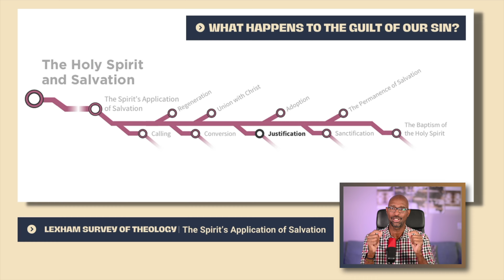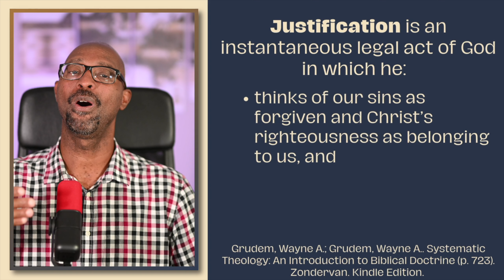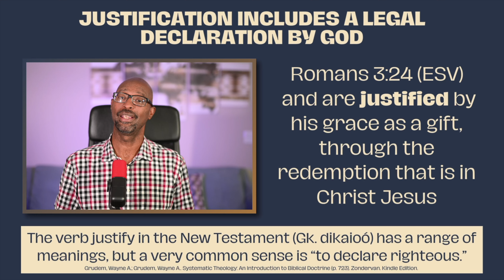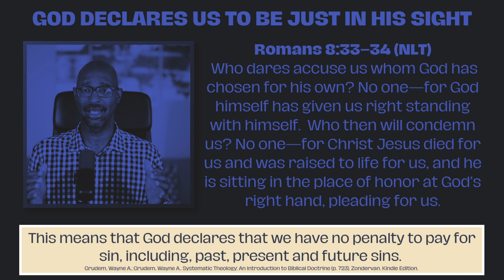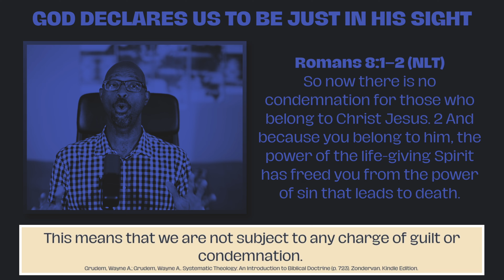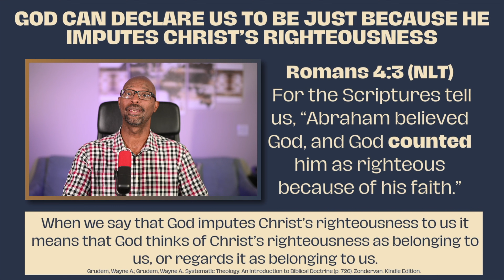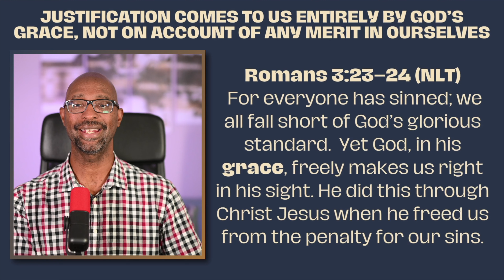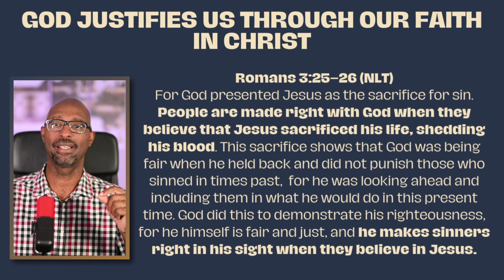Part 8: A Deep Dive into Justification | Beginner’s Guide to the Book of Romans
➡️ Systematic Theology, Second Edition
➡️ Bible Doctrine, Second Edition
➡️ Christian Beliefs, Revised Edition

🌟 Welcome back to The Beginner's Guide to the Book of Romans! I'm Fitz Crittle, and today, we're diving deep into the key theme of justification. If you've been following this series, thank you for your incredible support!

In this enlightening session, we explore the concept of justification, a crucial aspect of our journey with Christ. Using insights from Wayne Grudem's "Systematic Theology," we unravel the layers of this profound topic. 🔍✨

**Key Takeaways:**
1. 📜 **Definition of Justification:** We kick off with a working definition—justification as an instantaneous legal act of God. Find out how God sees our sins, forgiveness, and Christ's righteousness in this eye-opening discussion.

2. 📖 **Biblical Foundations:** Delve into Romans 3:24 (ESV) and discover the multifaceted meaning of "justified." Unpack the significance of God's grace and the redemption found in Christ Jesus.

3. ⚖️ **Legal Declaration:** Explore the legal declaration by God as we navigate Romans 8:33-34. Understand how God's right standing is granted to us, leaving no room for condemnation. It's a game-changer for every believer!

4. 💝 **Imputed Righteousness:** Witness the beauty of God imputing Christ's righteousness to us, drawing parallels with the faith of Abraham and David. This powerful act ensures our standing before God, not based on our works but on His grace.

5. 🌈 **Freedom from Condemnation:** Rejoice in the freedom from the power and penalty of sin, beautifully expressed in Romans 8:1. As believers, we stand justified in God's sight, a testament to His amazing grace.

Thank you for joining me on this exploration of God's grace and the doctrine of justification. Until next time, God bless you all! 🙏✨